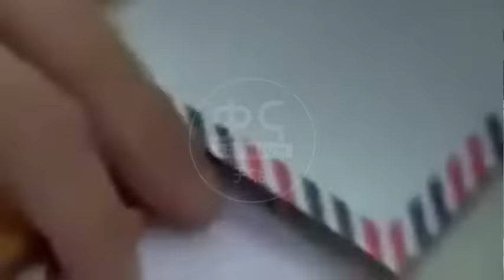ዛራና ቻንድራ ክፍል 2 | Zara Ena Chandra part2 ቀጣዩ ክፍል ሲለቀቅ እንዲደርሳቹ ሰብስክራይብ በማረግ የደዉል ምልክቷን ይጫኑ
አደይ ድራማ,
አደይ,
ድራማ,
ጎጇችን,
ሪያሊቲ ቲቪ,
ናፍቆት,
ዙረት,
ወንጀል,
ፍቅር,
አቦል,
አቦልቲቪ,
አብረን እናጣጥም,
ኢትዮጵያ,
ዲኤስቲቪ,
ፕሪምየም,
ኮምፓክት,
ኮምፓክት ፕላስ,
መልቲቾይስ,
ቻናል 146,
ቤተሰብ,
ጓደኝነት,
ባሕል,
ጥበብ,
ቴሌኖቬላ,
ወ/ሮ ሮማን,
አቤል,
ሊያ,
አቶ ግርማ,
ዝናሽ,
ራሄል,
ማኪ,
ምዕራፍ 1,
ክፍል 15,
adey 20,
adey 21,
አደይ ምዕራፍ 1 ክፍል 20,
አቶ ታደሰ,
አቤል እና አደይ,
አምዴ ፋሽኝ